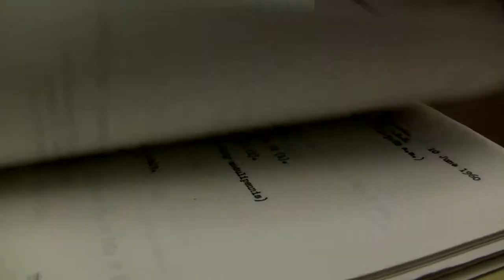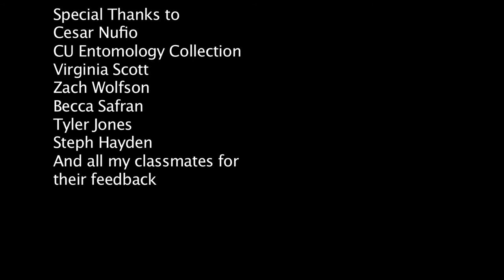Grasshoppers & Climate Change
Demo Video

What do grasshoppers have to do with climate change? We explore this question in my first experiment into science vlogging.

Credits: Check the end of the video for full credits